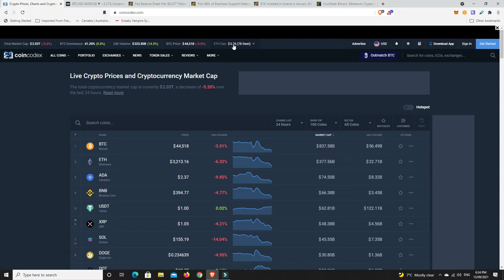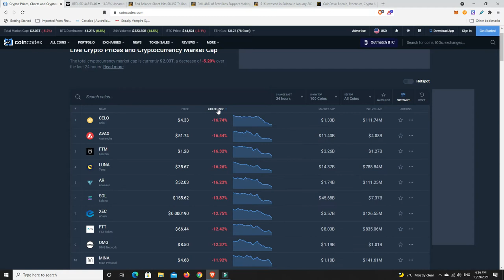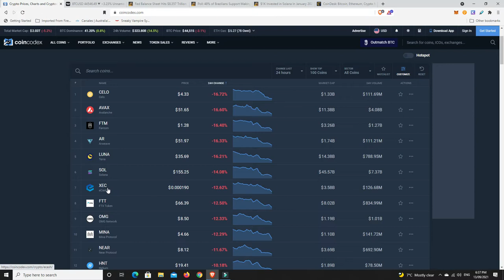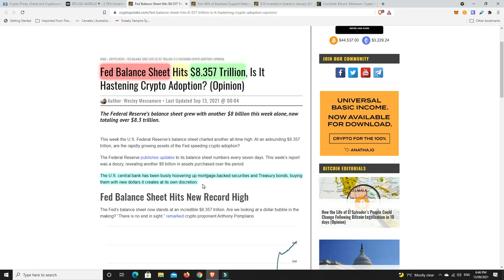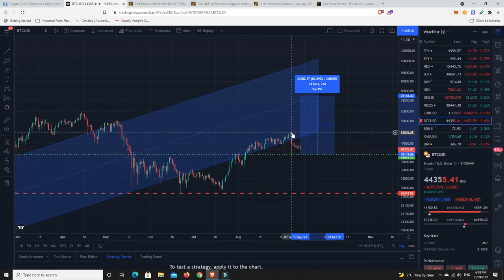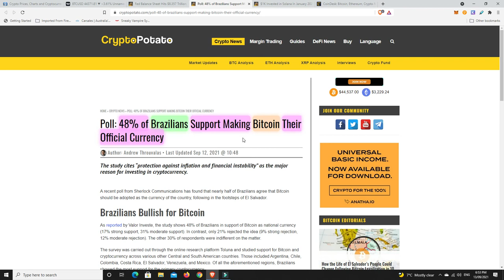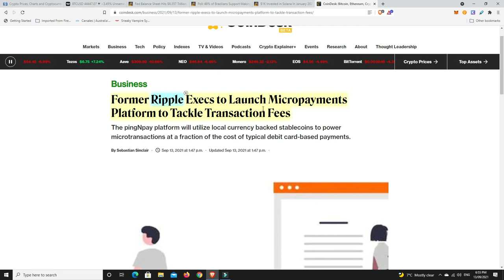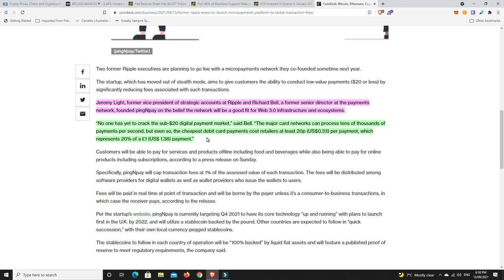The Fed is still printing and 100x gains are there but will be harder and harder to find.